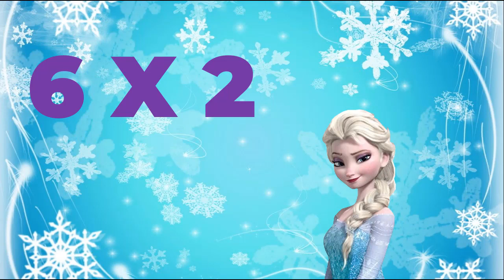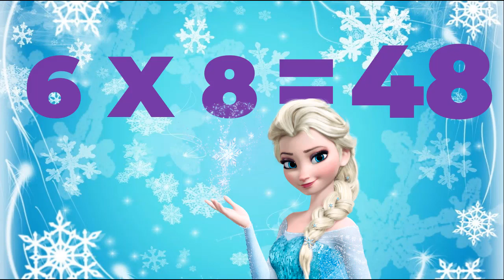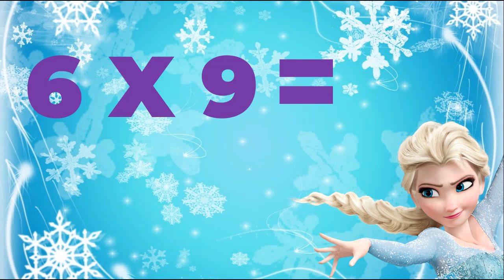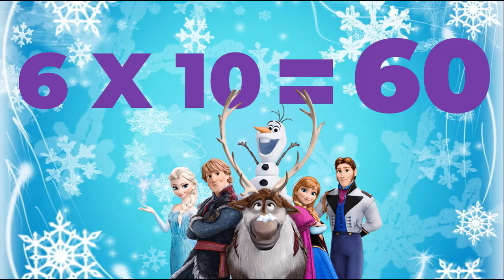Frozen: Tabla de multiplicar del número 6, Canción de las Tablas con Anna y Elsa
Anna y Elsa te invitan a aprender la tabla del multiplicar del número 6 con este nuevo episodio.